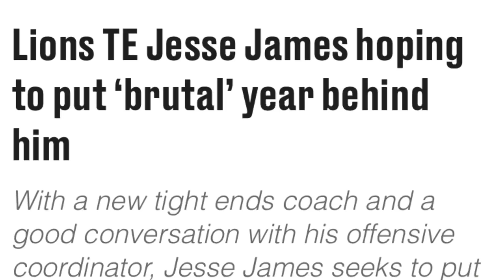Lions RELEASE Jesse James/ Detroit Lions News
or ftfn follow on instagram, twitch